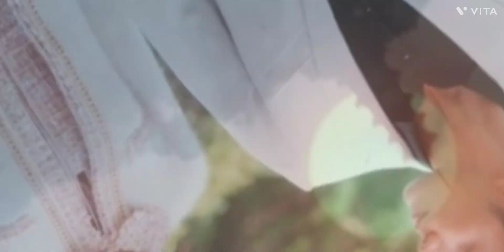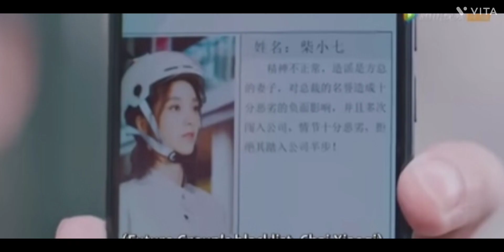My Girlfriend Is An Alien 2 Episode 4 In Hindi Explanation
My Girlfriend Is An Alien 2  Episode 4 Hindi Explanation || My Girlfriend Is An Alien 2 Episode 4 In Hindi Explanation

Credit:- We Tv use of images is only for informative purpose

Credit source:- Instagram voice -Own voice used

Korean drama 2022 in Hindi
Chinese Drama in hindi
Chinese Drama in hindi explain
Chinese Drama 2022 hindi